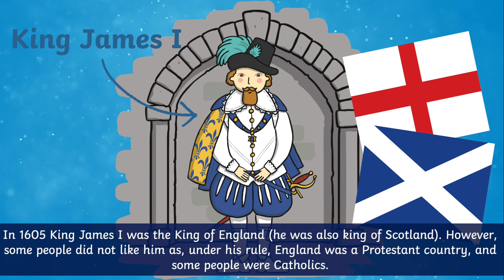The Gunpowder Plot | The Story of Guy Fawkes for Kids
In this video, we share the story of The Gunpowder Plot. Learn all about Guy Fawkes and his failed attempt to blow up the Houses of Parliament on the 5th November 1605.

To learn more about The Gunpowder Plot, check out this

0:00 The Story of the Gunpowder Plot
1:08 Why do we celebrate Bonfire Night?